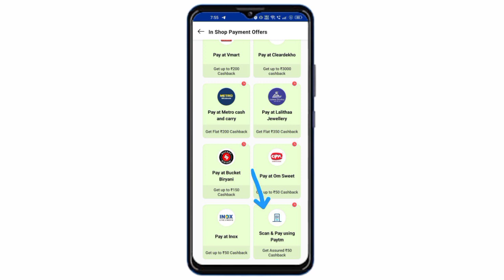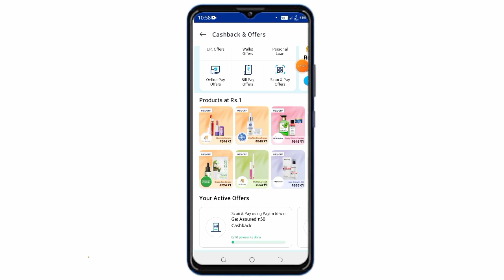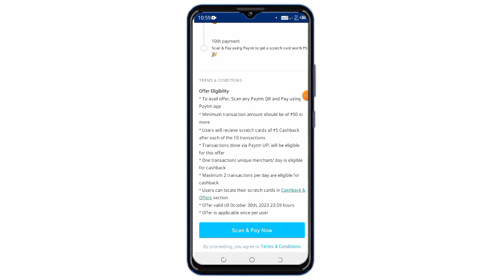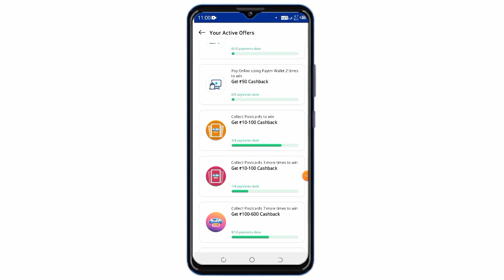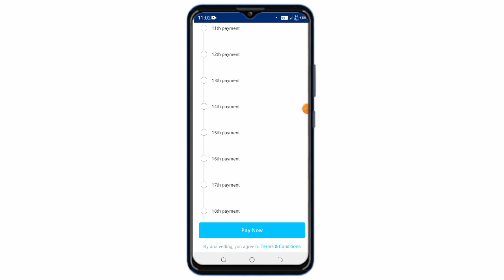🔥Instant ₹ 50 Paytm Cashback || New Paytm offer || scan and pay offer .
Note

Welcome For visiting My Channel and Thanks

    🙏🙏🙏❤️welcome🙏🙏🙏

🔶My Equipment Link 👇

1️⃣My Phone Link 👇
1st OnePlus 5 g phone

By Dayanand kumar ⭐

Bihar (India)

✴️Your Queries✴️
paytm cashback offers
paytm cashback
paytm offer video
paytm cashback point offer
paytmcash video
paytm new Casback Offer
paytm cashback offers today
paytm cashback tricks
paytm kyc
Mobile se paisa kaise kameye free me
Mobile se paisa kaise kameye free me without investment
How to make money online earn without investment
New earning video
Online money making video
Recharge offer
Technical videos
Mobile Tips Tricks Tech video
Offer video
Cadbury dairy milk offer
Cashback offer video
Madbury Cadbury offer
Mobile Tips Tricks video
Earning video
Mobile se ghar baithe paise kaise kamayen Free me
Game khelkar paise kaise kamayen
Ghem khelkar paisa kaise kameye mobile se
Technical channel
Paytm Cashback offer video
Paytm cash
Top 5 earning app video
Daily self earning video
Amazon offer
New offer video
Kunalkvideos
App install kar paisa kamaye
Dayanand kumar channel
Dayanand kumar youtube channel
Best Earning video
Today offer video
Earning videos
superfasttech10
Paisa kamane wala video
Ipl data offer
Data Pack offer
Jio Recharge Offer
Phone pay Cashback offer
Dayanand Dangi
Top video earning money
jio dairy milk offer
madbury Cadbury dairy milk offer
paytmcash video
paytmcasbackoffer
Paytm Casback Offer
Paytm ka video
paytm ka new video
Super Fast tech 10
kunalkvideos
Paytm New Bug loot
Today Offer